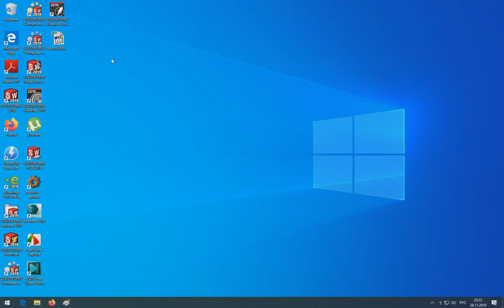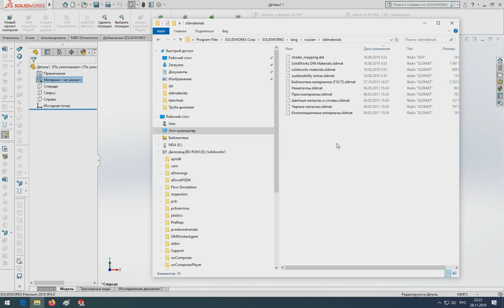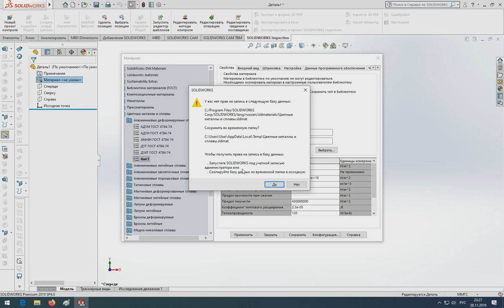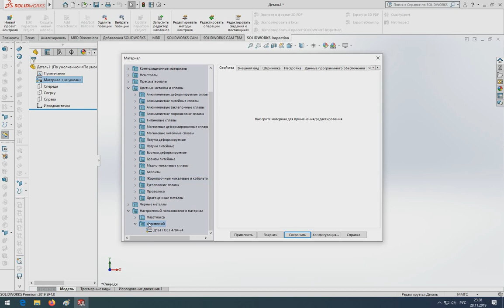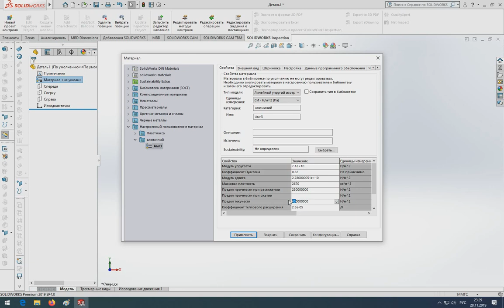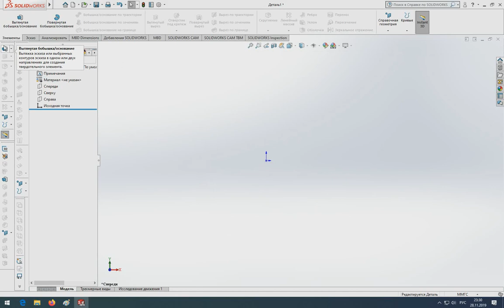Добавляем библиотеку материалов ГОСТ в Solidworks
В этом видео мы научимся как добавлять библиотеку материалов ГОСт в программу#solidworks , а также поймём как добавить свой материал и характеристики в существующую библиотеку и пользоваться им в дальнейшем для проектирования и выполнения расчётов в solidworks simmulation Библиотеку с можно скачать отсюда.

материалы для solidworks 2018 solidworks выбор материала solidworks база материалов гост библиотека материалов для solidworks solidworks библиотека материалов гост